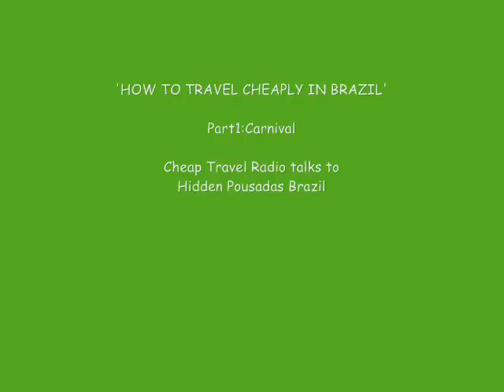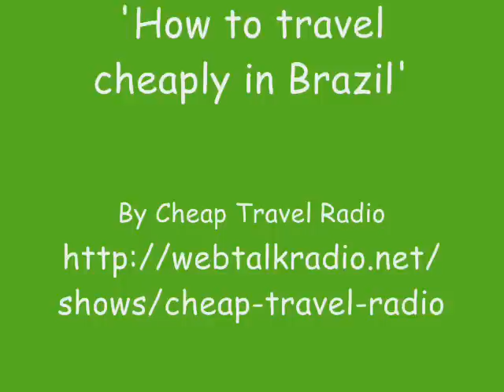How to travel cheaply in Brazil - Part 1: Carnival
Brian Peters, Travel blogger and host of Cheap Travel Radio, interviews Alison McGowan, CEO Hidden Pousadas Brazil on Skype.